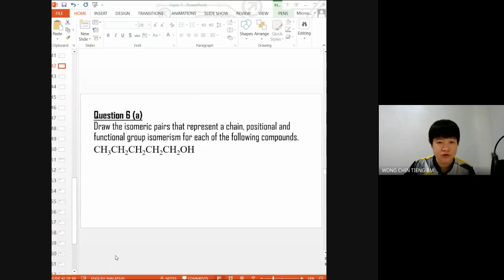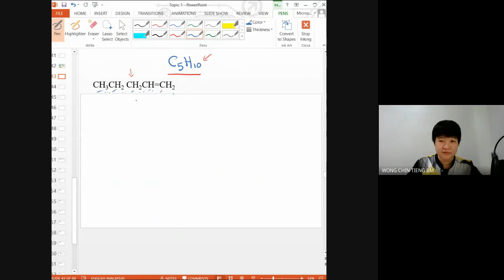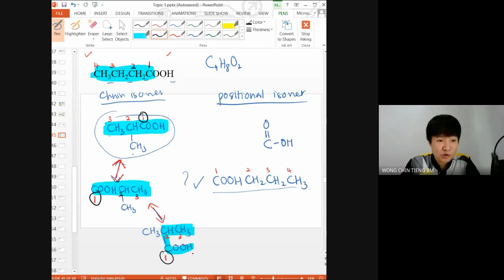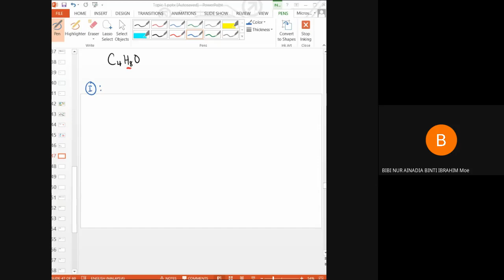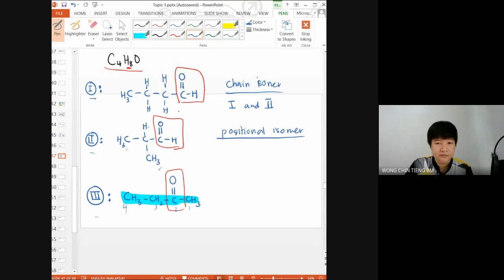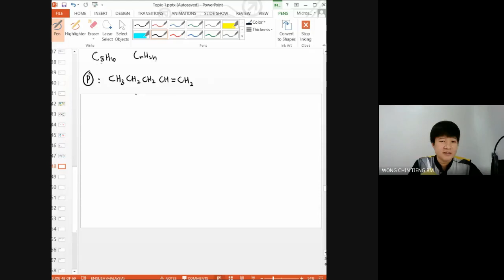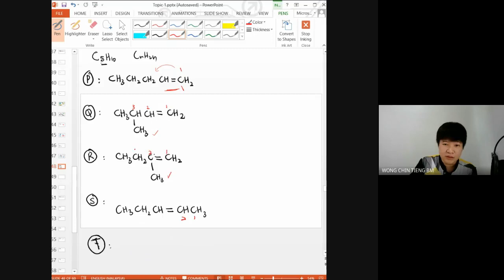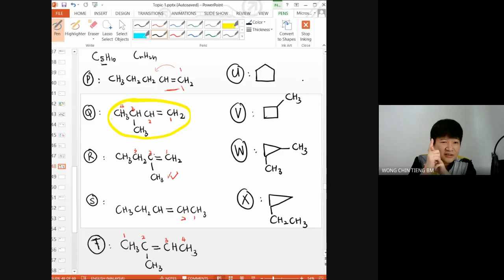DFT01 - Topic 1.5: Isomerism - Chain Isomer | Positional Isomer | Functional Group Isomer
What is isomerism?

Understand and Draw
Chain Isomer
Positional Isomer
Functional Group Isomer

Topic 1: Introduction To Organic chemistry
SES DK024 - Matriculation Chemistry